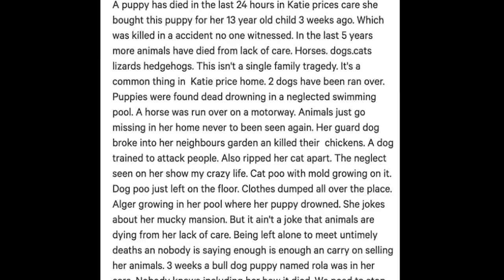Katie Price excitedly reunites with her son Harvey to bring him home for Christmas as petition c@l